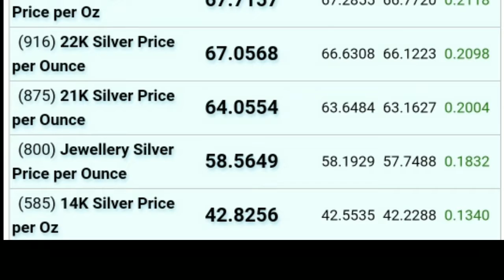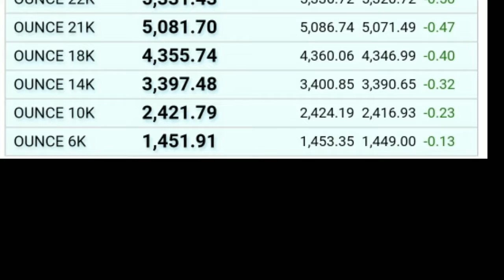Gold Price Today in Saudi Arabia ||04 Sept 2019 ||Today Gold Rate|Aj Sonay ki Qeemat.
Today Gold price in Saudi Today Saudi Arabia gold is Low price Sep 2019|| Gold Price in Saudi Arabia  low rate Daily true update

Gold is one of the most precious metals.  Selver rate is low .Gold jewelry is very popular among women of all ages. In saudi arab gold has its worth not only as jewelry but as a tradition too. Gold jewelry
is considered traditional in Saudi Aranis. Gold rates vary every day.  Ksa Gold prices are directly linked with the economy,  Change in rates cause a change in economy as well. We understand the importance of the gold rates specially for investors and women, and give the latest gold rates in Saudi Arabia  You can check the today rates in different variety and types, including 21 karat, 24 karat, 22 karat and 18 karat. The rates are given in 1 tola and 10 grams format in SAR Arabis Riyal . These are live rates, and the prices are provided of Saudi Arabia. Gold rates are different in all cities of the country, we have given gold prices according as per every city of Saudi Arabia . Bullion rates are decided by the PSX, they are given here for details as well. The Saudi arabia gold normally comes from Dubai and Saudi arabia gold and silver markets, due to currency factors rates are not predictable. However you can have the best idea about the gold rates in this video.